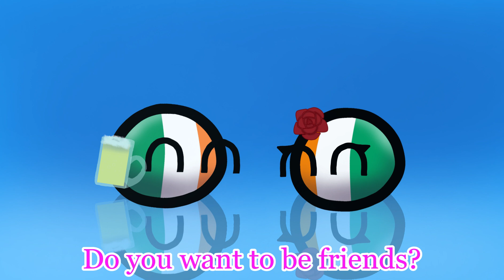Finally something wholesome?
Ireland and the Ivory Coast (Côte d'Ivoire) have very similar flags despite not having any real connections. Maybe if they were living they'd be friends? Idk I just wanted to make a video with these two XD